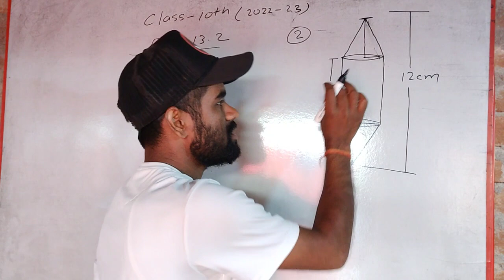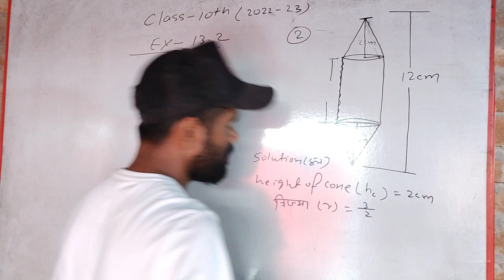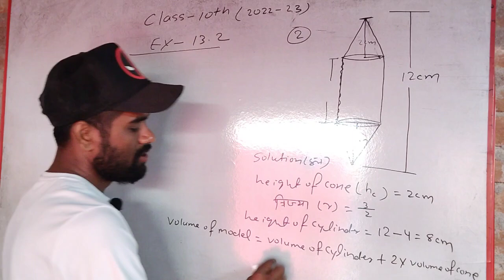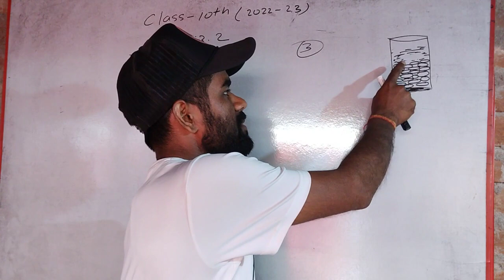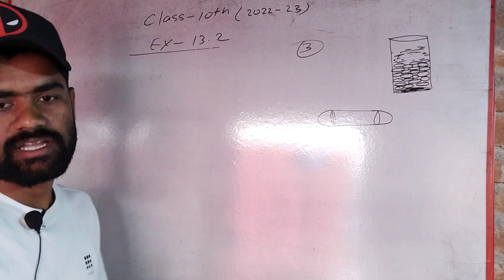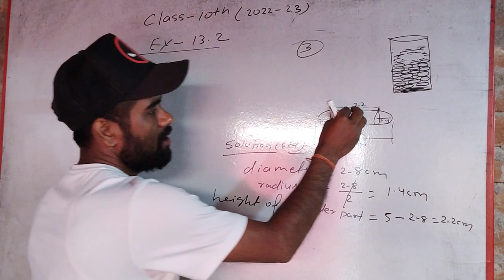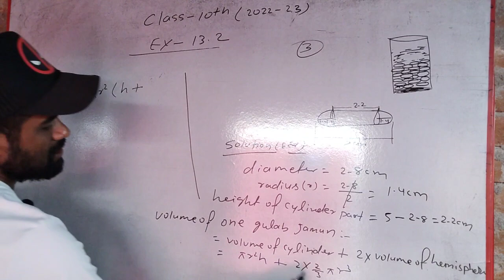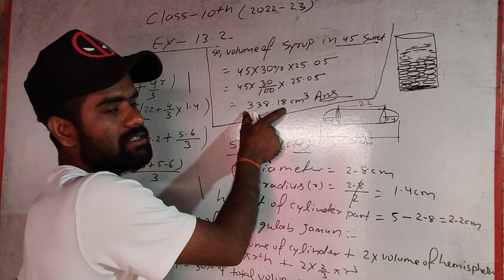class10thmath ex13.2 ncertsolutionclass10th surfaceareasandvolumes10thclassapandts cbseboard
Hello student welcome to my YouTube channel education Di main aap logon Ko is video mein sarface area and volume ka Tera point do jab tak aap question number do aur teen ko disturb karunga jo bhi student is video ko dekh rahe hain vah kripya channel ko subscribe karke BEL icon ko dabane per